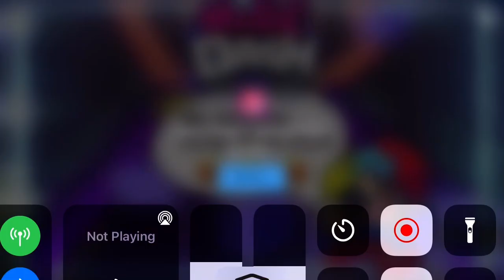I found this again, but it’s different.